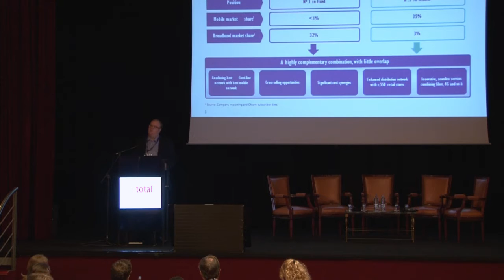What is the future for copper in a gigabit era?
How long will copper be an essential part of the telecom network? here's a selection of opinions from speakers and sponsors of the Total Telecom Gigabit Copper conference, held in Brussels in March.